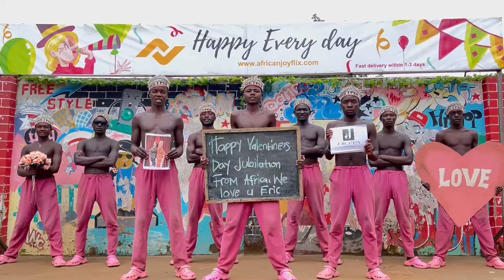Happy Valentine’s Day Jubilation ￼all the way from Africa !